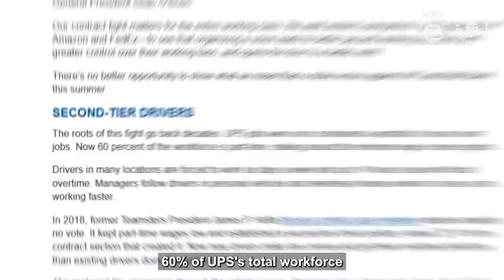VIDEO -- Disrespected, Harassed, Underpaid: UPS Teamsters explain why they're ready to STRIKE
In one month, 360,000 UPS Teamsters could go on the LARGEST single-employer strike in US history.

A UPS strike would bring the massive shipping giant to a screeching halt.

PSL members went to the second largest air hub in the United States to talk to UPS workers from Philadelphia's Teamsters Local 623